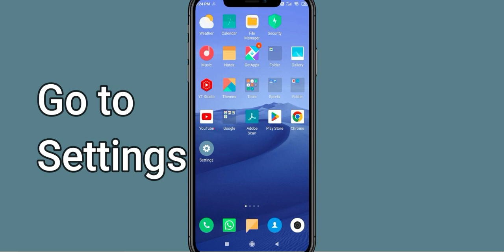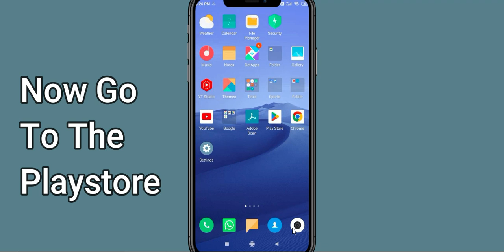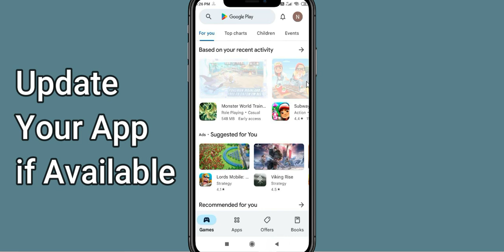Fix Audible App Keeps Crashing | Fix Audible App Keeps Freezing | Fix Audible App Freezed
In this video you will learn How To Fix "Audible" App Keeps Crashing Problem Solved Android & Ios - Solve Audible App Crash Issue If you are facing same problem in your android mobile phone then it will help you to get rid of this issue.
So, let's fix Audible App Crash Issue.